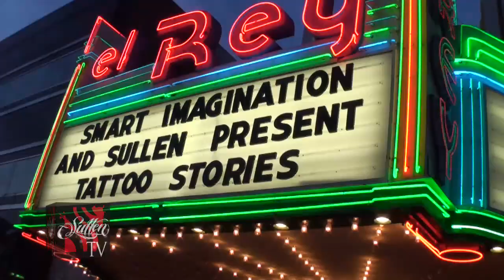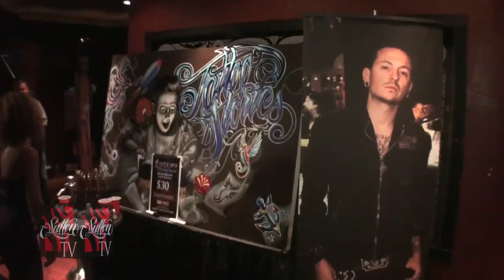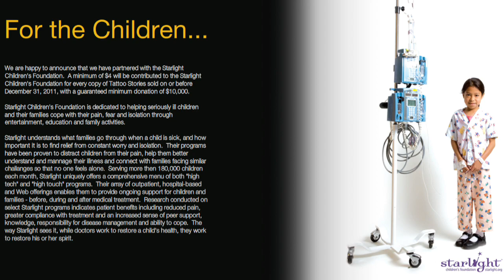TattooStories.org and Linkin Park Book Release Party with Chester from Linkin Park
Tattoo Stories Book Release Party with Chester from Linkin Park!